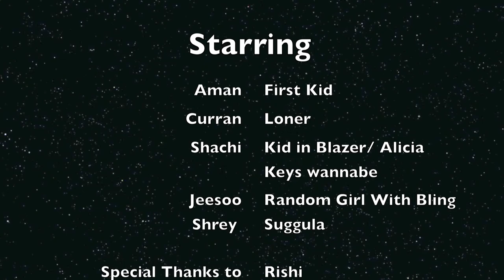DECA State of Mind - Cupertino High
This is a short and humorous idea of what we do in Cupertino DECA! HUMOROUS!